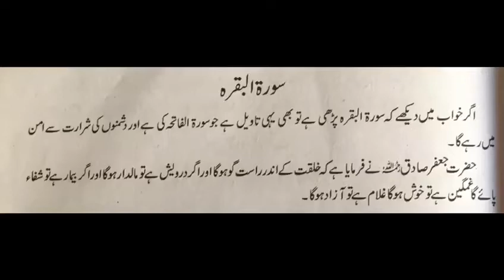Surah Baqarah khawab mein parhna